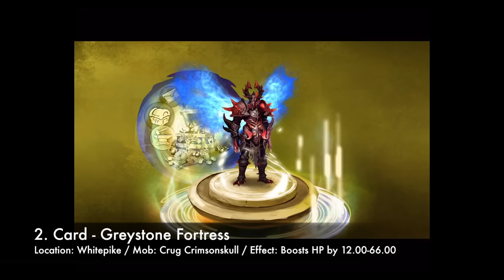O&C 2: How to get 6 Cards - Easy & Fast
All this Mobs respawn after 1-2 minutes. Each time 1-3 Fragments drop.
Get fast 60/60 Fragments ;)